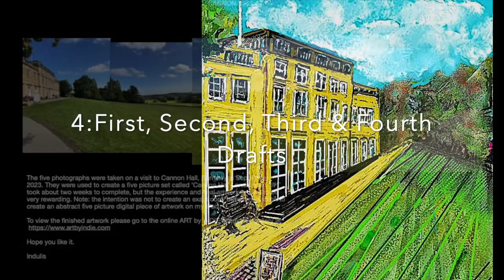CANNON HALL LANDSCAPE digital art project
ART by INDIE
The five steps of creating 'Cannon Hall Landscape'
Digital Abstract Art
By Indie